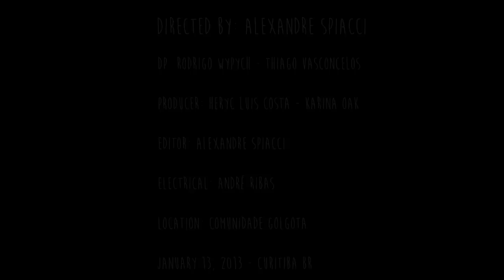ANTESTOR - Unchained (Official Video)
HYENA Tapes Presents: Antestor's first Official Video Clip.
Song taken from Antestor's new album The Omen.

Directed by: XAN
DP: Rodrigo Wypych - Thiago Vasconcelos
Producer: Heryc Luis Costa - Karina Oak
Editor: Alexandre Spiacci
Electrical: André Ribas
Location: Comunidade Golgota
January 13, 2013 - Curitiba BR